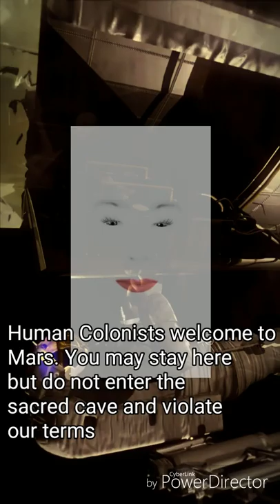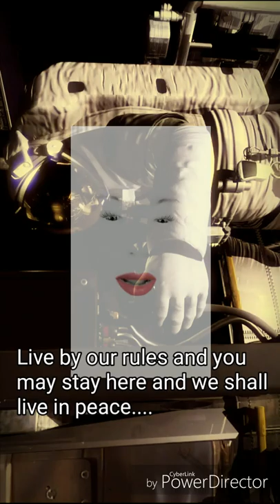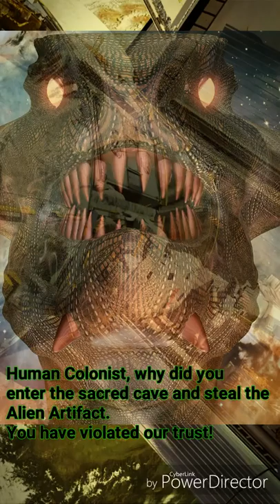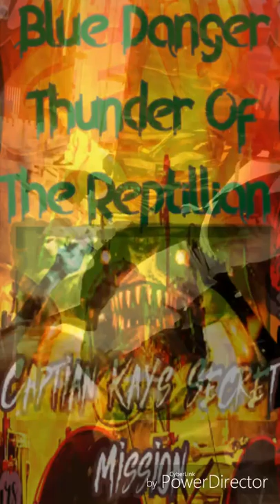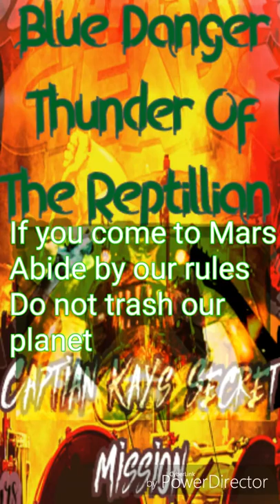Blue Danger Thunder The Reptilian From Mars - Lionstar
FREE Song Vault download. FREE use commercial or personal
The Supernatural Gears
Conspiracy Space Rock Opera….Jakobs Diary, "Trance Of The Monarch Butterfly."
The Reptilian on Mars called Blue Danger Thunder. Psychedelic Stoner Space Rock..

Jakobs Log Entry: 98UYhtThe year 1961. A human Colony was sent to Mars on a secret mission with Captain K and Laura Magdalene Eisenhower President Eisenhower’s granddaughter to colonize the planet which they are now under attack from Reptilian and Insectoid Indigenous tribes on Mars. The humans were told the could stay on Mars as long as they don’t  try to Terraform the landscape of the planet and to stay away from their region and to not enter the sacred cave which contains an ancient Alien artifact believed to be one of the ancient celestial Dead Sea Scrolls. The human colonist’s have been accused of stealing the artifact as it has now gone missing.

A war has broken out and around a 1000 Colonists have been killed along with many of the Indigenous Reptilians and Insectoids. A violent  Reptilian called Blue Danger Thunder is leading the attacks. I’ve been summoned along with the Supernatural Gear psychic scout Ethal The Buzzard Demon Fisher and the Angel Snowfire by the Blood Moon Guild to travel to Mars to try and bring the human Colonists and Martians together for peace talks and to try and find the artifact. It is believed to be another Dead Sea Scroll given to them by Jesus when he came to Mars thousands of years ago walking the Martian landscape before the Nephillim there reloacted to the Susquehanna valley and became the Susquehannock Indians known as Giants. Our mission is to find and have the Artifact returned and to observe and document this Martian incident with song...Jakob Lemy Zook

Blue Danger Thunder recorded Live at the Brother Sirius Zomba Room by the Supernatural Gear  Guitarist Lenny Wiles Lionstar with two Supernatural Minstrel Gears on bass and drums. Drummer Dan Davis and Bassist Terry Day in Hex County in 1997. FREE song download….